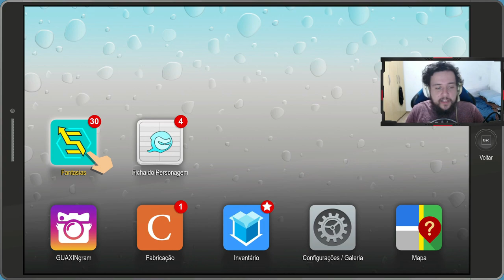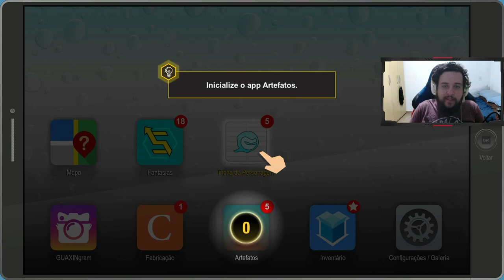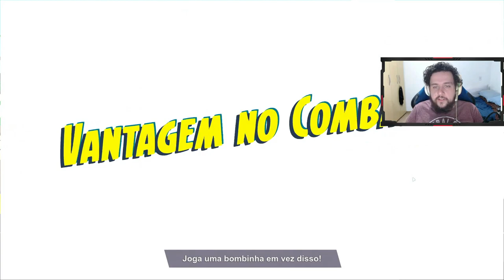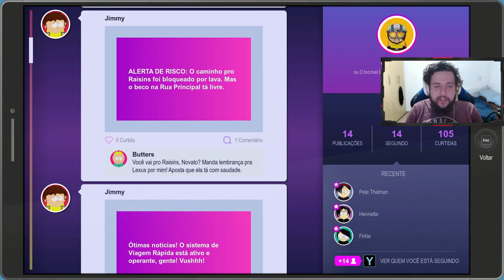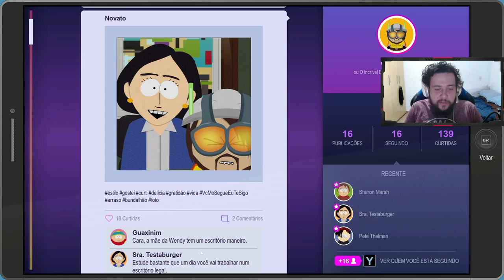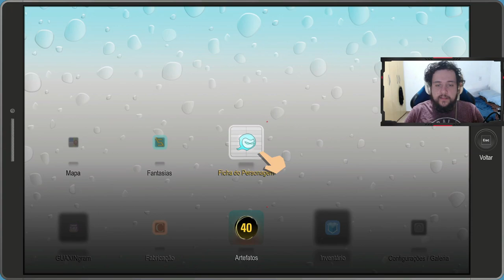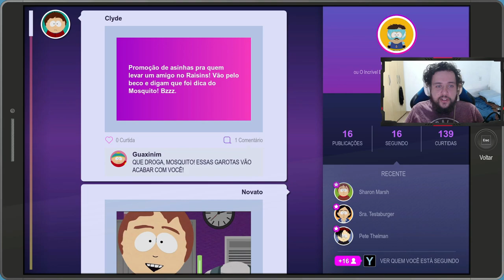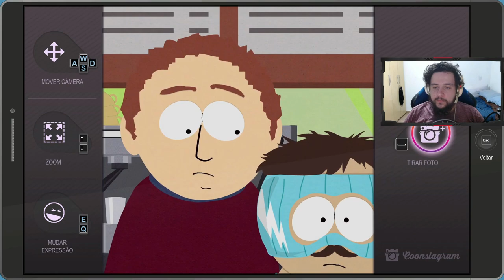SEXTANISTAS NOS ODEIAM! - South Park - A Fenda que Abunda a Força #2